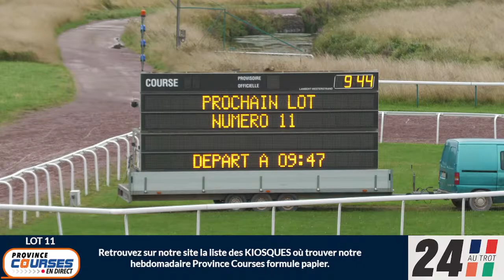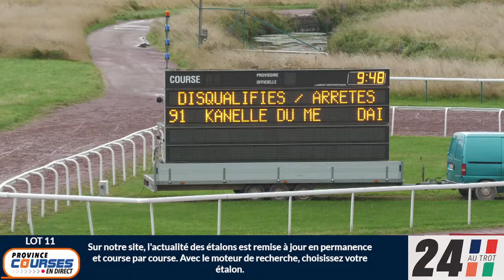Qualifications Lot 11 - Caen 03 08 2023